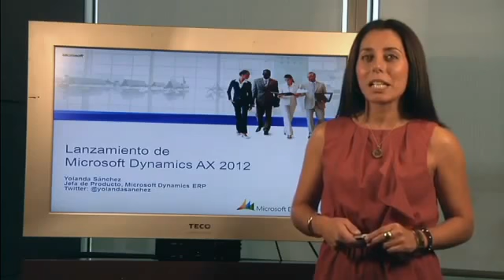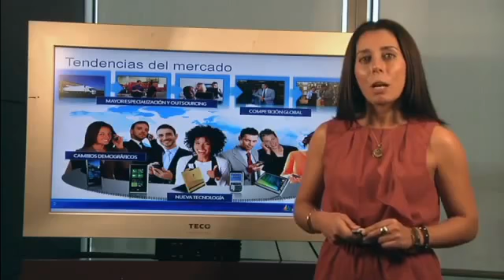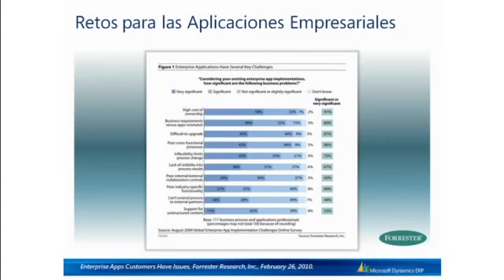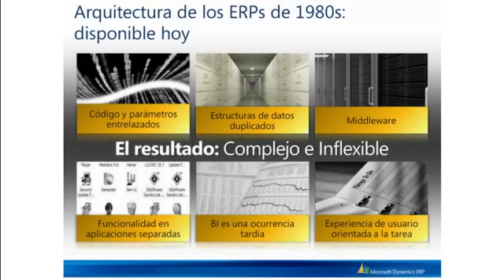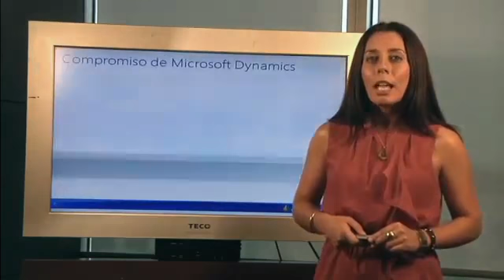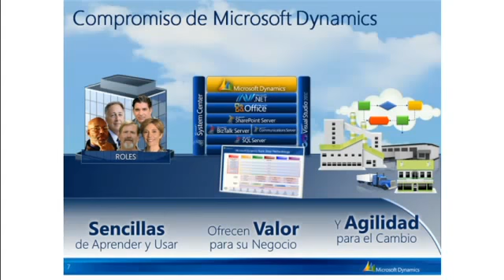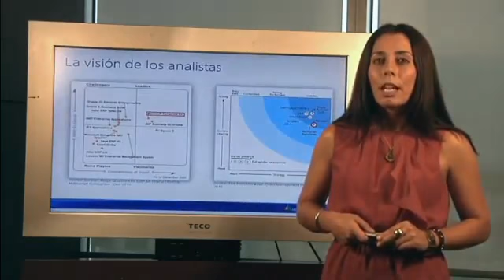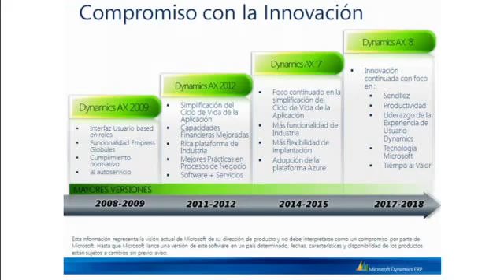Software de Gestión Microsoft Dynamics AX (Axapta) - Quonext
Centralice la información y aumente la productividad con el software empresarial Microsoft Dynamics AX (Axapta)

Microsoft Dynamics AX es un potente ERP destinado para medianas y grandes empresas. Es una herramienta que nos permite operar en distintos países, adaptándonos a las necesidades de estos.
Este ERP nos permite automatizar operaciones, aumentar el rendimiento de los empleados, aumentar la flexibilidad, la productividad y el crecimiento de nuestro negocio.

- Aumentar el rendimiento de los trabajadores: este software es una herramienta sencilla de utilizar, por eso va a optimizar sus resultados.
- Cliente y proveedores: podemos integrar clientes y proveedores. Estos se adaptan a un nuevo rol dentro de nuestro negocio, aportándonos información muy valiosa.
- Más productividad: AX nos permite centralizar la información procedente de todos los departamentos de nuestra empresa. Esto nos permitirá optimizar el proceso de toma de decisiones, incrementado así su productividad.
- Flexibilidad: solo aquellas empresas que logren ser flexibles podrán sobrevivir. Microsoft Dynamics AX es una herramienta sencilla y innovadora, completamente exportable con todas las herramientas de Microsoft.

En conclusión, Micorsoft Dynamics AX es una herramienta potente, que destaca por ser: sencilla, flexible y dinámica y Quonext puede ayudarle a su implantación.